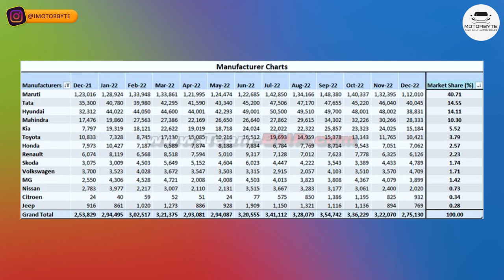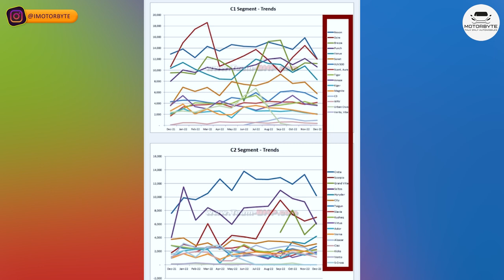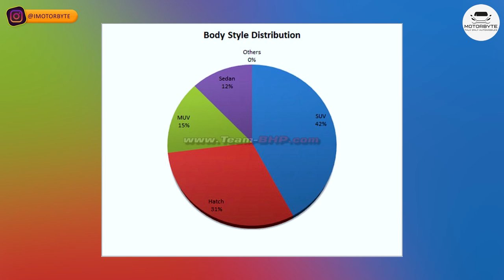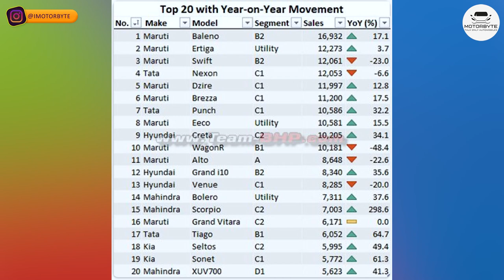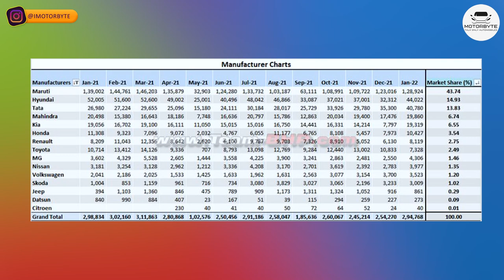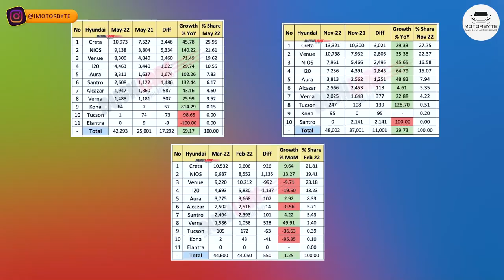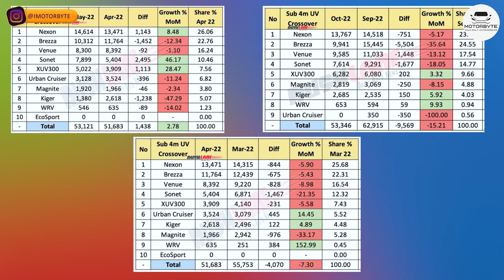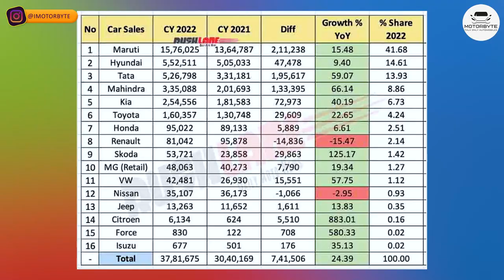Revealing India's Best-Selling Cars of 2022: The Results Will Shock You!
. Top Selling Car Brands in India 2022 | पुरे साल में सबसे ज़्यादा बिकने वाली गाड़ियां

"The SURPRISING Top Cars in India: 2022 Edition!"
India's 2022 Best-Sellers: The Shock You Didn't See Coming!
2022's Most IN-Demand Cars in India - You'll NEVER Believe What Tops the List!
"2022's Best-Selling Cars in India: You Won't Believe the Top Pick!"
What's the #1 Selling Car in India for 2022? You Won't Believe the Answer!